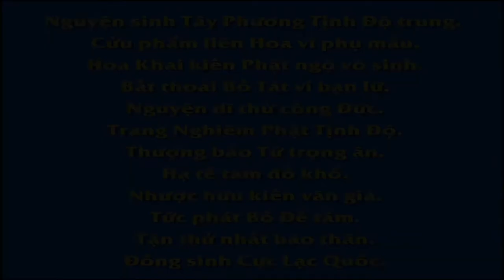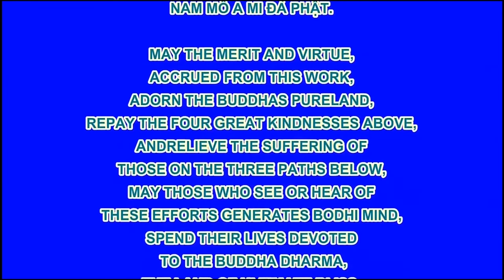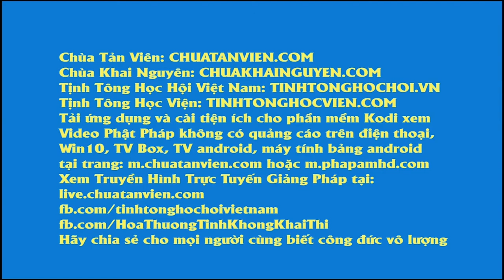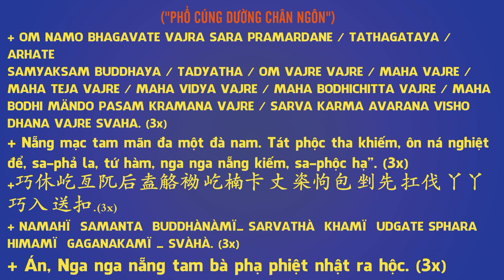Kinh Pháp Hoa Phẩm 19, Phim Hoạt hình Phật Giáo, Pháp Âm HD